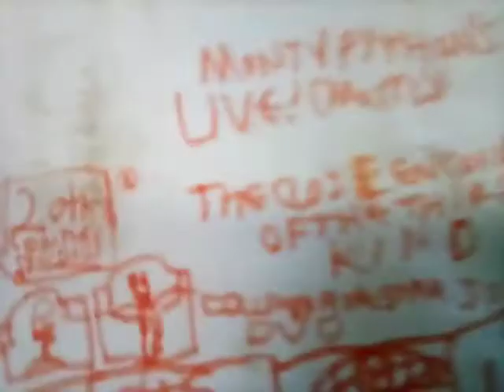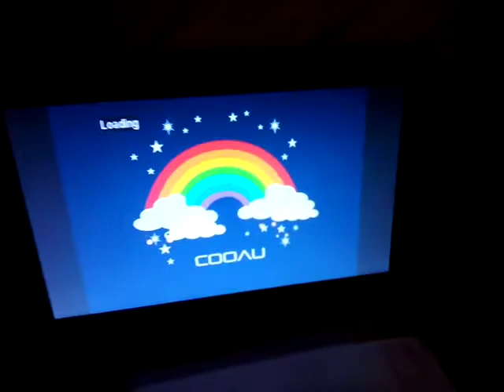Cameraman Watches The Columbia Tristar DVD Logo